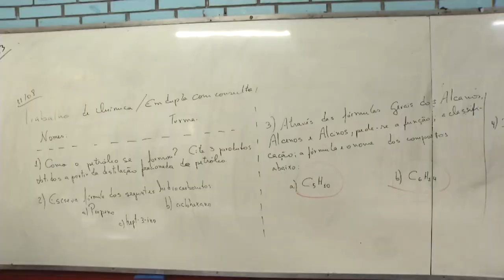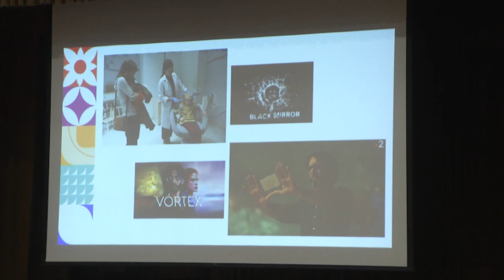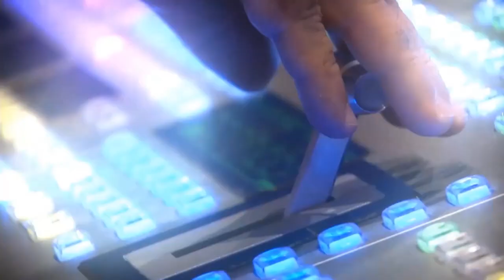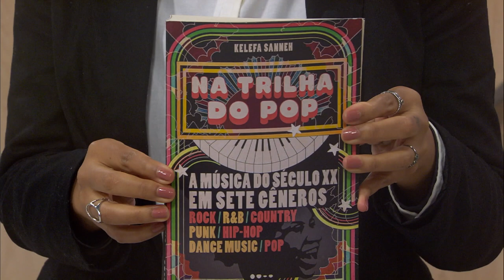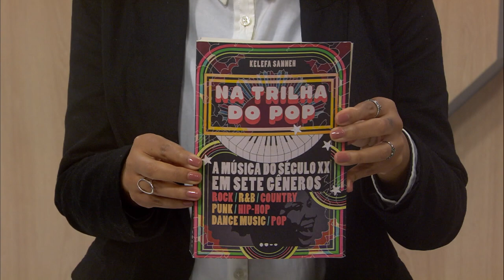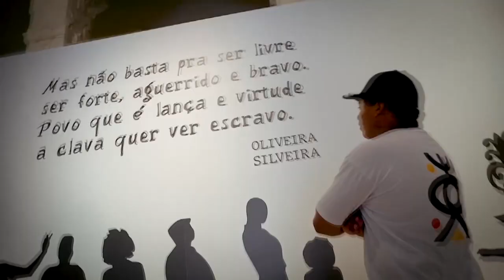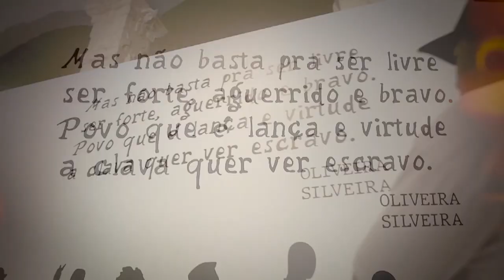Redação TVE - 11/08/2023